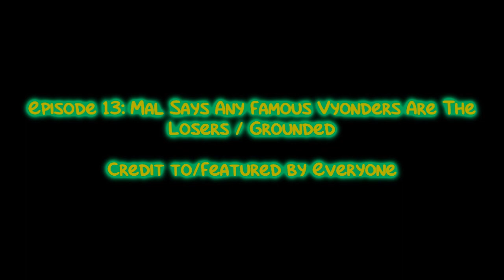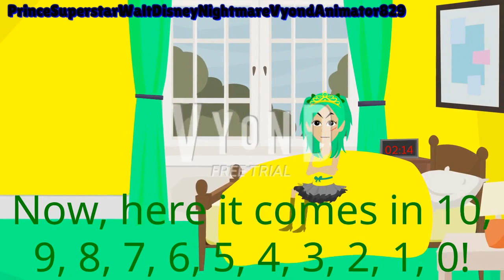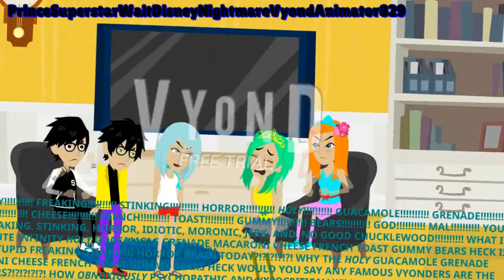TPSRKS Episode 13: Mal Says Any Famous Vyonders Are The Losers / Grounded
What the heck, Mal?! Why did you say any Famous Vyonders are the Losers?! You know Famous Vyonders are not the Losers! By the way, please don't complain if you're not added when Mal says any Famous Vyonders/GachaTubers are the Losers! Anyway, hope you enjoyed it!

I do not copy nor plagiarise someone's ideas and videos! This is just my original idea/inspiration!